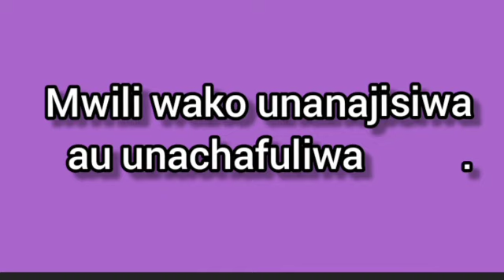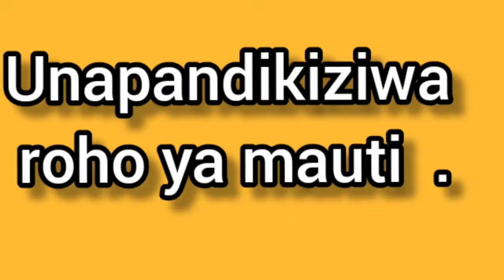Ukiota ndoto unafanya uzinzi na mnyama yeyote tu, maana yake nini?,by pastor Regan